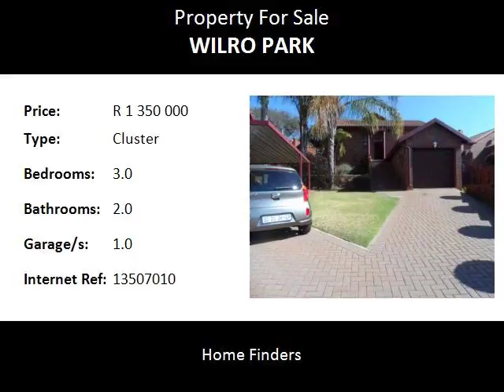3.0 Bedroom Cluster For Sale in Wilro Park, Roodepoort, South Africa for ZAR R 1 350 000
Bedrooms: 3.0
Bathrooms: 2.0
Garages: 1.0
Price: R 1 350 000

Property Description:

Property for sale in Wilro Park, Roodepoort.  The unit is in a security complex in Wilropark. Single garage with roll up door, single carport and save parking for visitors. Gunite pool in ground with safety net. This complex is totally fenced with automated gate and intercom system at main entrance. Entertainment area with build in braai next to swimming pool. Private garden.

The open plan kitchen with little pantry, stove and hob, with extra space for the machines and scullery.Lots of build in cupboards. The lounge with carpets and sliding doors with safety gate, walk out onto entertainment area with build in braai and swimming pool in to the garden.

The first bedroom with laminate floors and build in cupboards.  Second bedroom with laminate floors and build in cupboards. First bedroom with bath, basin and toilet.  Main bedroom with laminate floors and build in cupboards and en suite bathroom with shower, basin and toilet.

Name: B & T Bets & Thana